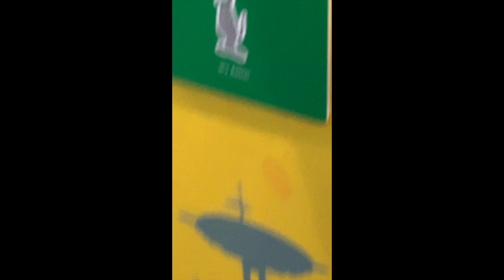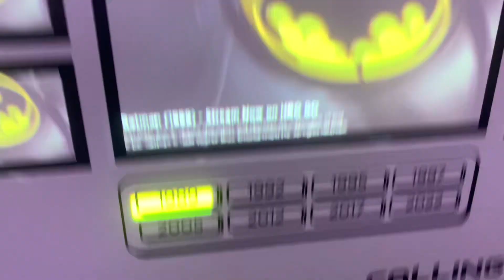WB100 CELEBRATION-SINGAPORE-SENTOSA | சென்டோசா - கிறிஸ்துமஸ் - சிங்கப்பூர் - விவோசிட்டி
SINGAPORE-CHRISTMAS-VIVO CITY-LIGHTING | கிறிஸ்துமஸ் - சிங்கப்பூர் - விவோசிட்டி-singapore